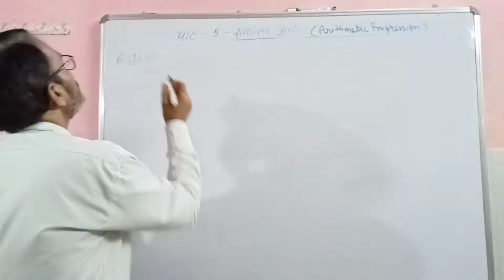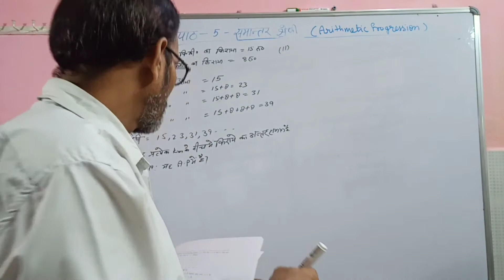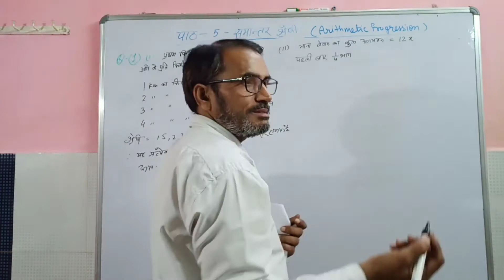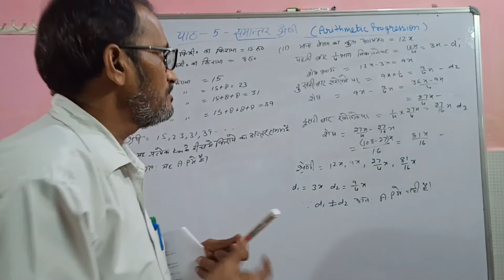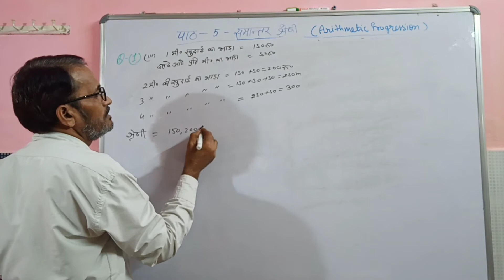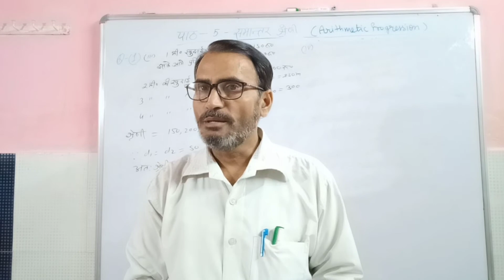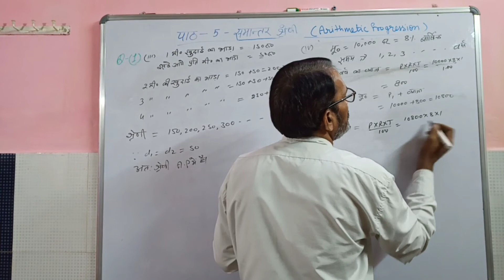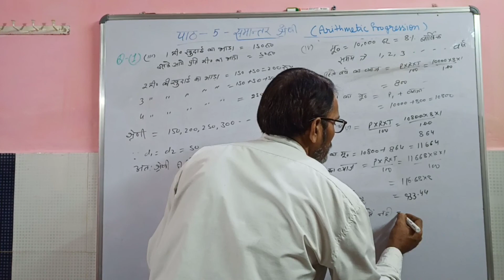Class 10th Math Chapter-5 Arithmetic Progression//पाठ-5 समांतर श्रेढियाँ प्रश्नावली- 5.1(part-1)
Hello Students how are you I hope you fine today I teach you about Class 10th Chapter-5 Arithmetic Progression  exercise-5.1  I hope you  understand well. If you have any doubt in any topic please comment in comment section i solve it as soon as possible

हेलो दोस्तों आपका हमारे चैनल मे स्वागत है मै आपका धर्म सर आज आपको क्लास 10th पाठ-5 के इस चैप्टर में हम आपको समांतर श्रेढियाँ  के प्रश्नावली- 5.1   को हल करने वाले  हैं उम्मीद करता हूँ आपको हमारी वीडियो अच्छी लगे ।